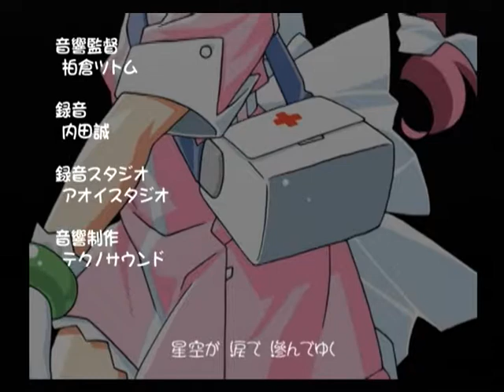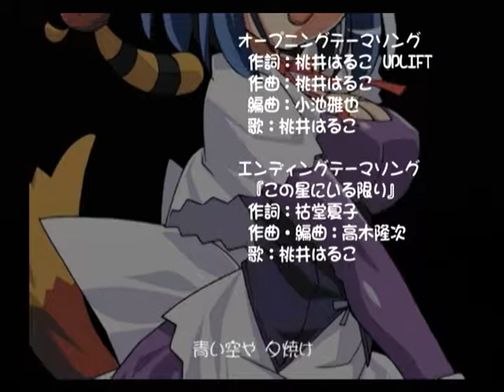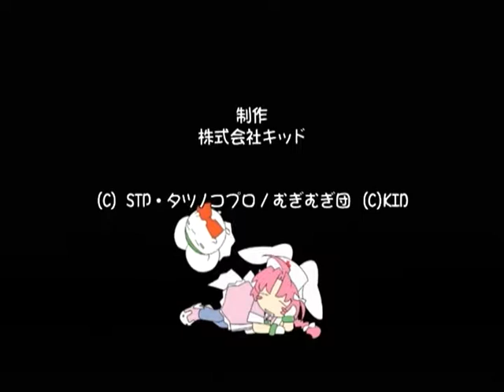【PS2】ナースウィッチ小麦ちゃんマジカルて 初見プレイ Part１６ ～悪の道の第一歩、ということで…… 【スタートオンゲームズ】【スタゲー】【JAPAGE】